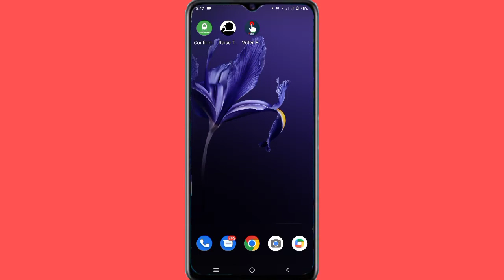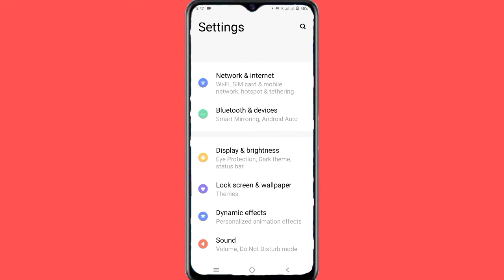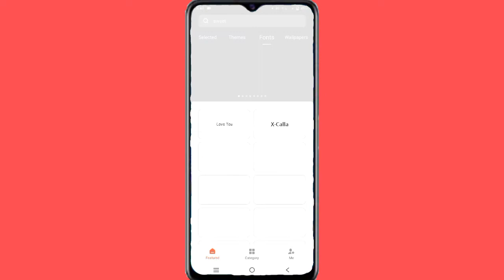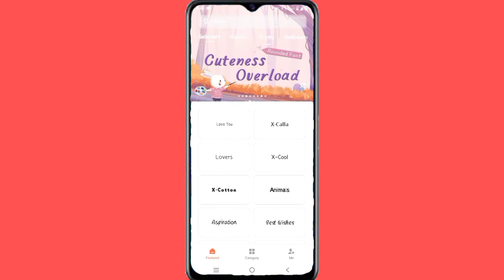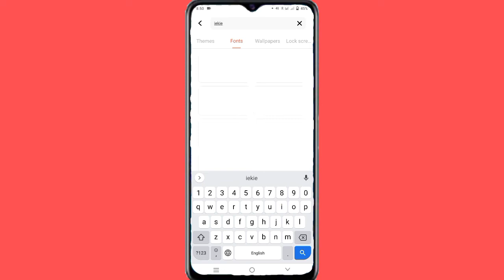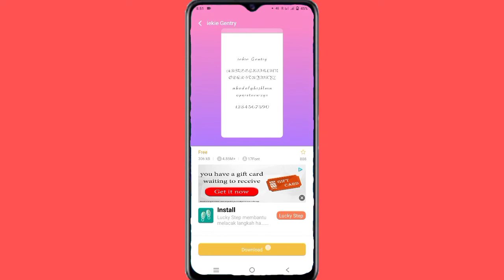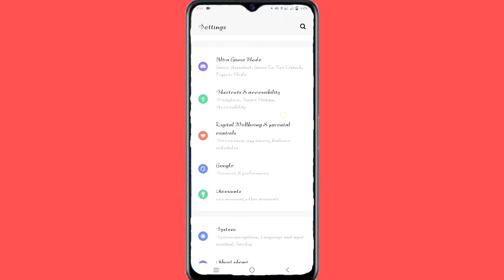How To Vivo Y73 Free Font Style Download ll How To Change Font Style Vivo Y73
How To Vivo Y73 Free Font Style Download And Apply
How To Change Font Style Vivo Y73
How to new font style download and apply vivo Y73
How to download free font style vivo Y1s
Vivo Y73 Unlimited download Font style
Vivo Y73 Download Font Style Unlimited Use Kaise Kare